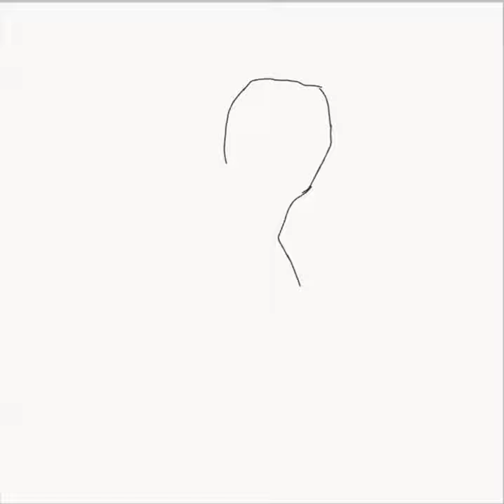Drawing Merlin (Colin Morgan) Adobe Draw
Drawing merlin (Colin Morgan) by Adobe draw

art by kenu